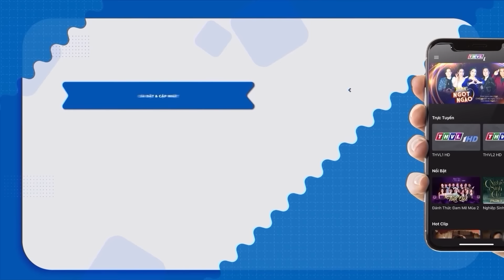RÙ QUẾN VỢ NGƯỜI | PHIM TRUYỆN XƯA GÂY CẤN 2024 | PHIM VIỆT NAM XƯA 2024 | PHIM THVL HAY NHẤT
➤ĐĂNG KÍ Theo Dõi " PHIM THVL HAY NHẤT " để cảm nhận được những bộ phim mới nhất